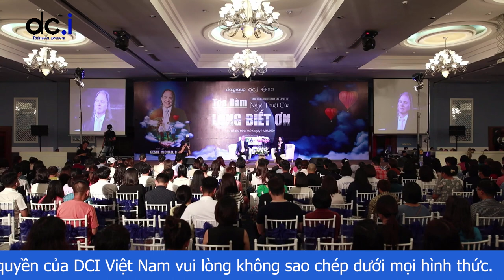THẦY GESHE MICHAEL ROACH DẠY BÀI THIỀN KÍCH HOẠT HẠT GIỐNG NẢY MẦM NHANH HƠN | DCI Việt Nam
Một bài thiền đơn giản nhưng không phải ai cũng biết!

Tâm trí của chúng ta vốn dĩ nó hay lang thang, nghĩ về quá khứ, lo cho tương lai... Mỗi ngày chúng ta có 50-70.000 suy nghĩ như vậy, nhưng rất ít khi tâm trí của chúng ta hiện diện trong thời khắc hiện tại. Chính điều đó làm cho chúng ta mệt mỏi và làm việc gì cũng không đạt hiệu suất cao. Thiền định giúp chúng ta hướng tâm trí vào một đối tượng và cảm nhận sự hiện diện đó trong thời khắc hiện tại, khi ấy chúng ta sẽ có cảm giác dễ chịu, thoải mái, kết nối và bình an.

Với video này, Thầy Michael Roach sẽ dạy cho chúng ta bí quyết: để mọi điều chúng ta mong muốn đạt được kết quả nhanh hơn, hãy bình tâm, thiền định và nghĩ về MẸ - người phụ nữ hiền dịu, bao dung và luôn yêu thương chúng ta.

Hãy nhắm mắt lại, để cảm nhận sự bình an mỗi khi nhìn thấy hình ảnh hiền dịu, nụ cười nhân hậu của mẹ. Khi những hình ảnh ấy được nuôi dưỡng trong đầu, sẽ mang lại cho chúng ta sức mạnh vô hình trong tâm trí để ta làm bất cứ việc nào cũng hiệu quả hơn.
Hãy xem hết video bên dưới và thực hành cùng DCI Việt Nam nhé!
Chương trình Năng Đoạn Kim Cương cấp độ 1: OXYGEN MONEY - THÀNH CÔNG BÊN TRONG, THÀNH CÔNG BÊN NGOÀI đã chính thức mở cổng đăng ký cho khóa học tiếp theo vào ngày 22-24/10 sắp tới. Nếu muốn là người tiếp theo trải nghiệm những tinh túy của Năng Đoạn Kim Cương và hiểu hơn về triết lý cổ xưa 2.500 năm, đừng bỏ lỡ khóa học này!